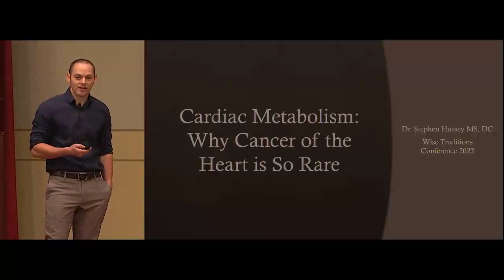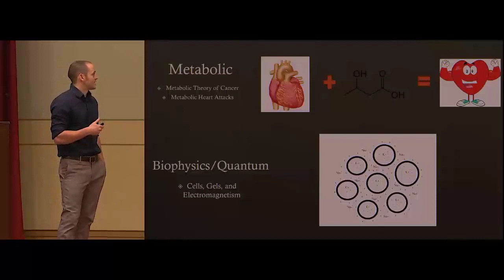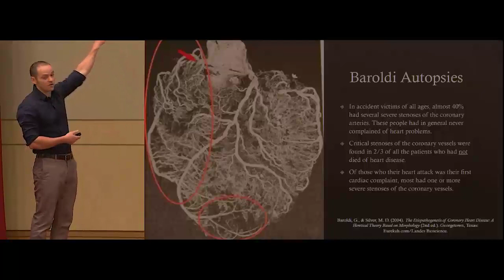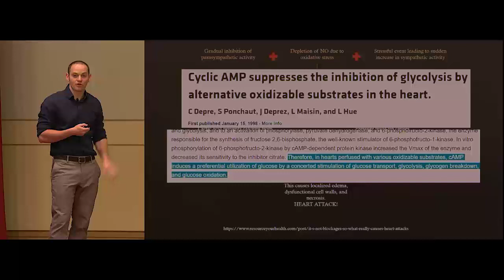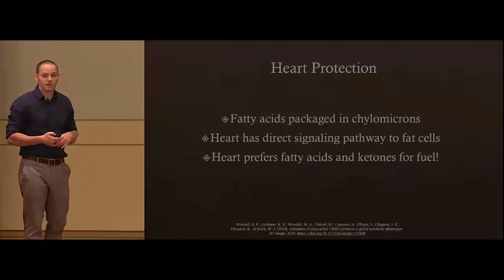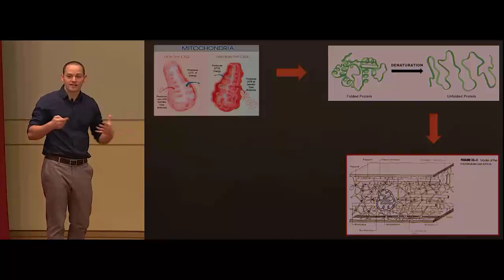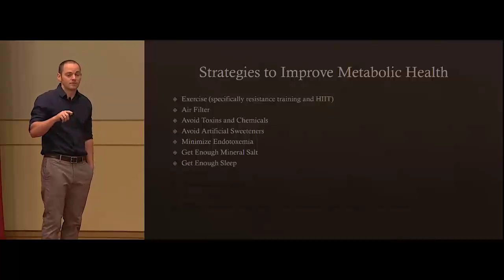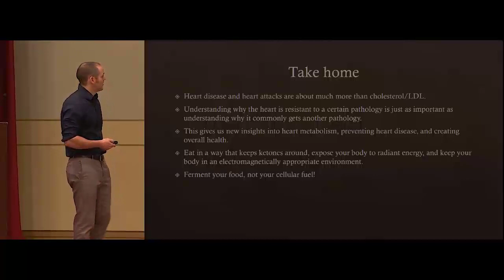Wise Traditions Conference 2022 - Cardiac Metabolism Why Cancer of the Heart is So Rare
An in-detail discussion of the metabolic and quantum characteristics of heart tissue that make heart cancer one of the rarest forms of cancer. Also, covered is how a heart attack can happen without a blockage.